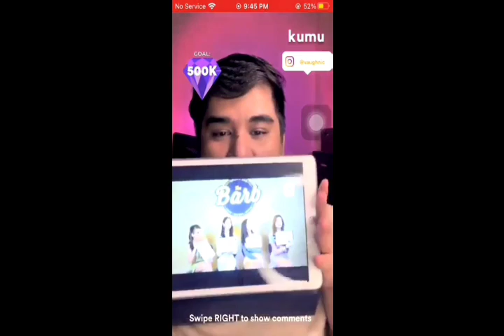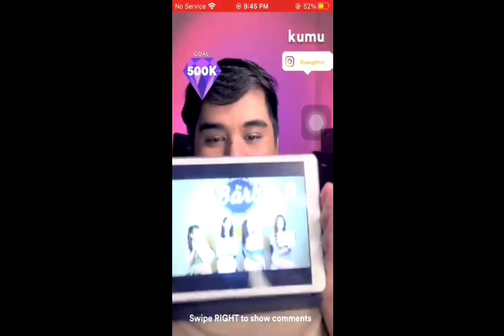DONBELLE OVERWHELMED SA DAMI NG ENDORSEMENT, DONNY MAHINA DAW SA BUBBLIES?